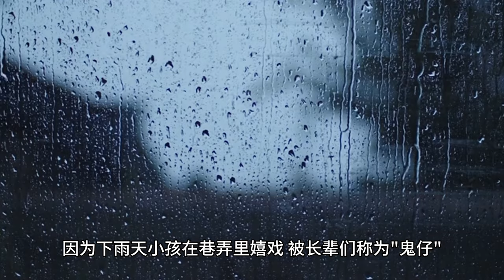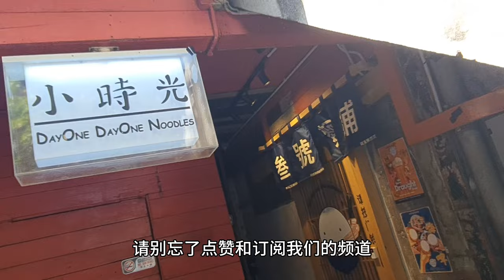吉隆坡鬼仔巷：探寻1960年代的华人文化遗产. 我也是一个拍电影的好地方.(English Subtitle)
吉隆坡鬼仔巷：探寻1960年代的华人文化遗产

各位观众，欢迎来到我们的频道！今天，我将带您游览吉隆坡的一个独特地方，那就是新近对外开放的吉隆坡鬼仔巷。

首先，让我们了解一下鬼仔巷的历史。这个巷弄位于戏院巷与茨厂街之间，是华裔聚集地，尤其在上世纪60年代，这里充满了生机和活力。为什么叫鬼仔巷呢？有很多传说，有人说是因为下雨天小孩在巷弄里嬉戏，被长辈们称为"鬼仔"。还有一种说法是这里曾经是非法活动的据点，因此得名"鬼仔巷"。不管是哪种说法，这个地方都承载着丰富的历史和文化。

在鬼仔巷，我们可以欣赏到六幅壁画，这些壁画是由五位杰出的艺术家绘制的，分别是郭先楠、陈国胜、祝福荣、周永友以及黄烈明。每位艺术家都有独特的绘画风格，他们花了整整两个月的时间来完成这些壁画。这些壁画重现了上世纪60年代吉隆坡唐人街的日常生活景象，包括街头巷尾的人们、建筑和街头小摊。最特别的是，每个壁画旁都有二维码，只需拿出手机扫描，您就可以听到有关壁画的音频解说，让您更深入地了解每个场景的背后故事。

鬼仔巷的重新开放是为了保存和传承这个地方丰富的文化遗产。这个地方曾经是社交和欢聚的场所，特别是在节日期间，家家户户都会聚在一起过节，创造美好的回忆。现在，我们可以通过这些壁画重新感受到那个时代的魅力，并将这份遗产传递给下一代。
结尾：
如果您对鬼仔巷或者这些壁画有任何问题或分享，欢迎在评论区留言，我们期待听到您的声音！
感谢您观看本视频，我们将在下一个探险中再次见面。祝愉快的旅行！